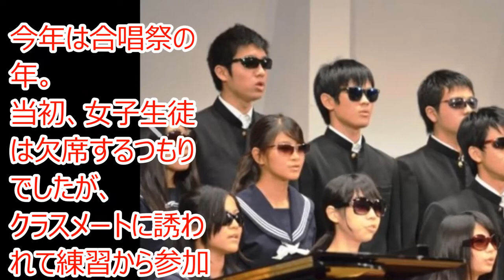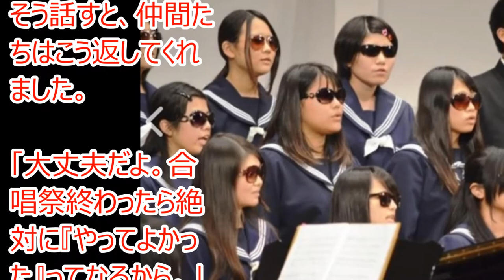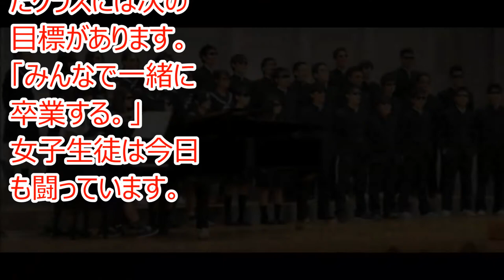合唱祭で全員サングラスで登壇。その理由に心が震える！